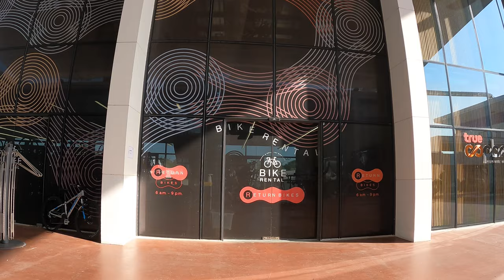Bike lane around Suvarnabhumi airport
This is the best place in Bangkok if you want to cycle fast, no cars and no runners/walkers in the way, just an awsome bike lane, one lap is 23 km long, if you need to rent a bike they have all sorts, most expensive is carbone race bike it cost 720 thb for 4h. here is my ride on Strava